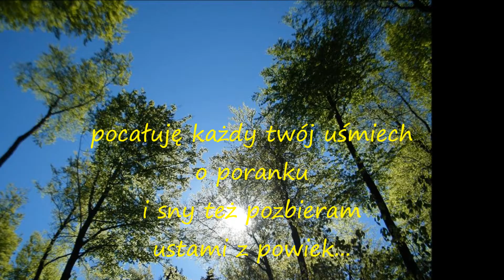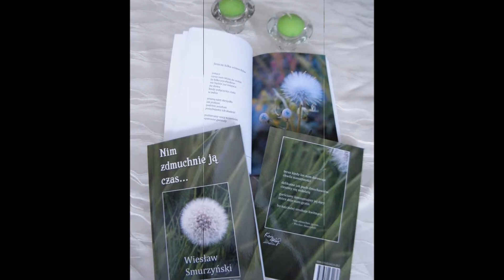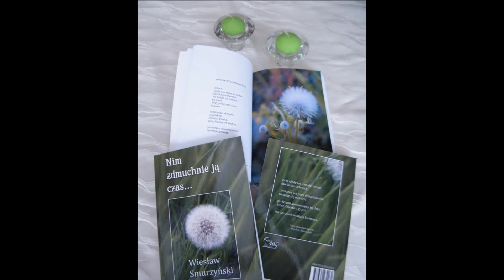Nim zdmuchnie ją czas - Wiesław Smurzyński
Z tomiku "Nim zdmuchnie ją czas" - fragmenty wierszy: "Już blisko", "Z jutrzenką" oraz wiersz: "Bis dla piękna"
Zdjęcia - Wiesław Smurzyński
Muzyka - Damian Holecki "Jak Chopin"